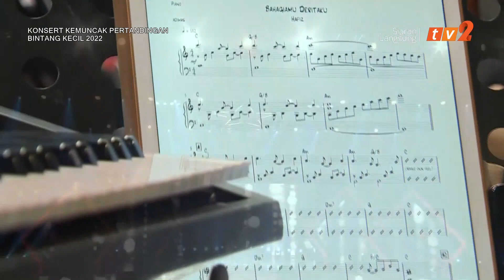2022 : Hafiz Suip - Bahagia Mu Derita Ku & Kisah Cinta Kita